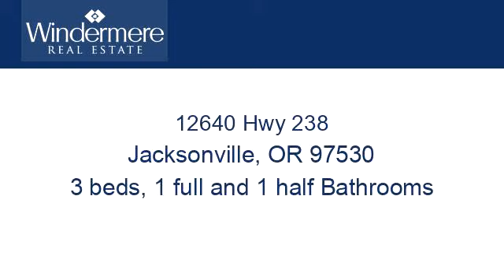Residential for sale - 12640 Hwy 238, Jacksonville, OR 97530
Own a piece of paradise in the Historic Applegate Valley. This 9.83 acre property has it all. Rolling pastures, forest land, irrigation, as well as large out buildings for shops, equipment storage or animals. There are beautiful views of the surrounding mountains, and forest land. Great site for a small vineyard. The property has a wonderful private feel yet not too far from town. The larger out building would be perfect for farm and ranch work, additional vehicles, a mechanical or wood working shop. There is enough fenced pasture for raising some farm animals as well. Don't miss out on this rare opportunity.

Bedrooms: 3
Bathrooms: 1 full and 1 half
Square Feet: 1728
Price: $478,900